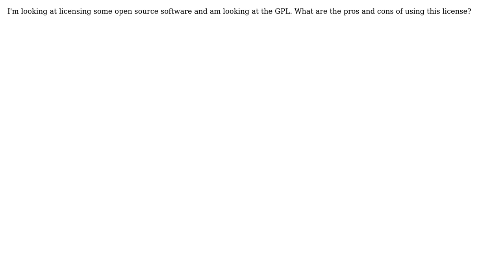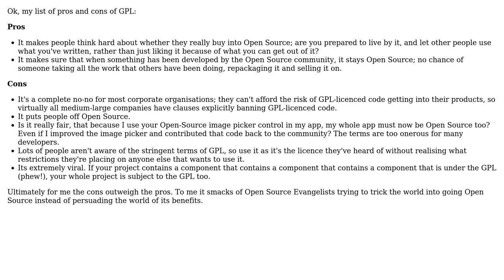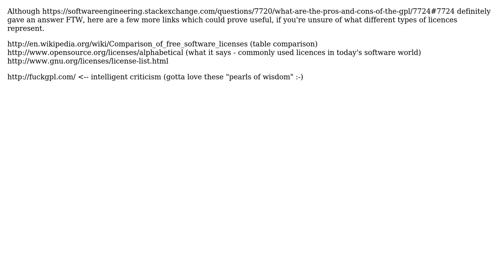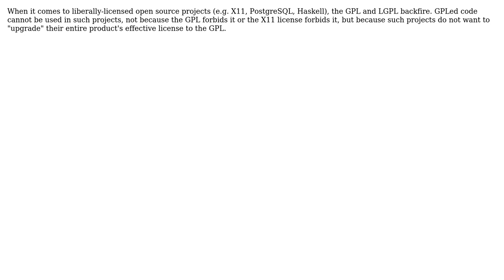Software Engineering: What are the Pros and Cons of the GPL? (6 Solutions!!)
Software Engineering: What are the Pros and Cons of the GPL?

With thanks & praise to God, and with thanks to the many people who have made this project possible! | Content (except music & images) licensed under CC BY-SA | Music | Images & others | With thanks to user Rook user RobV user LennyProgrammers user Joey Adams user Huperniketes user h4xxr user Danubian Sailor user Christopher Jon Mankowski and the Stack Exchange Network Trademarks are property of their respective owners. You are responsible for your own actions.